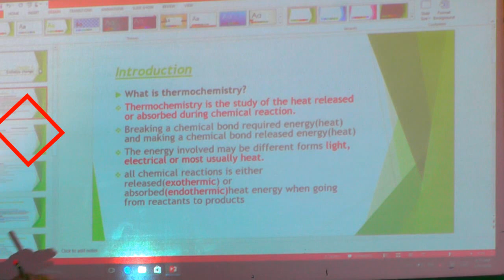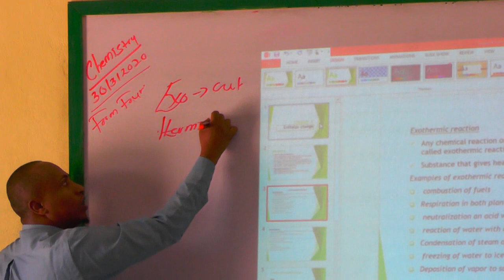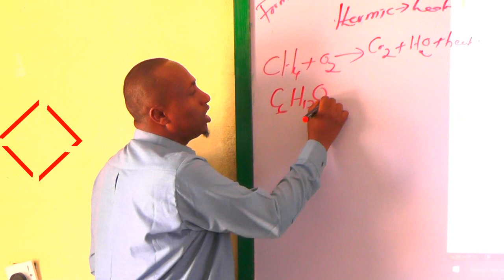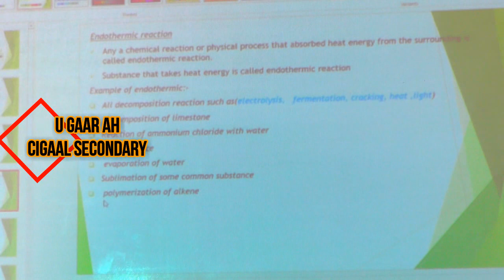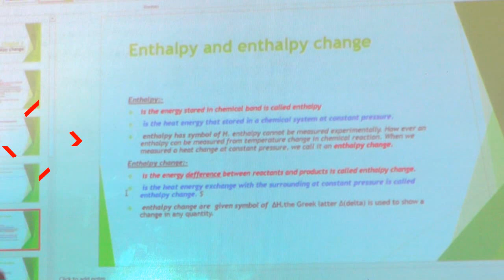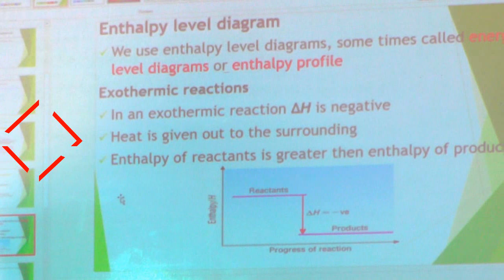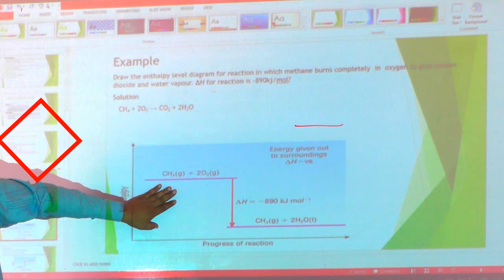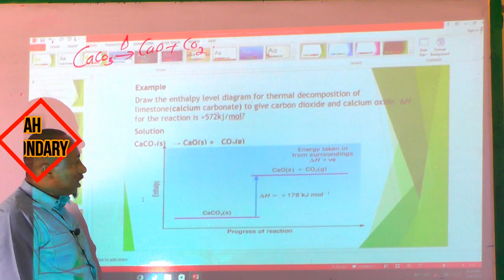CHEMISTRY / FORM FOUR / ENTHALPY /CHAPTER 4/ CIGAAL SECONDARY SHCOOL